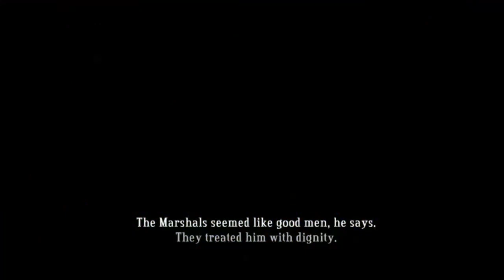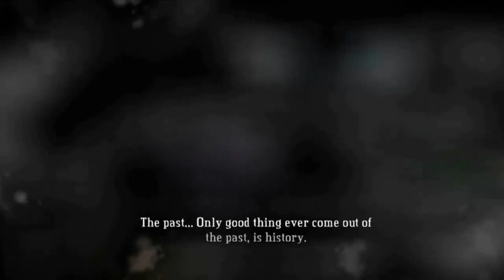Bastion (Part 3)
Howdy folks and welcome back to Silent Shawn Gaming where there is no commentary, just game-play. After meeting up with Zulf and having him join us, the Kid decides to take on some trails. The kid decides to equip himself with the necessary skills to go after the next core.